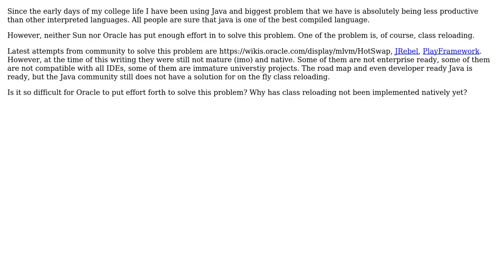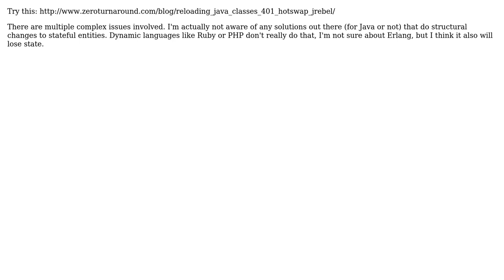Software Engineering: Hotswap and alternatives? (2 Solutions!!)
Software Engineering: Hotswap and alternatives?

With thanks & praise to God, and with thanks to the many people who have made this project possible! | Content (except music & images) licensed under CC BY-SA | Music | Images & others | With thanks to user Peter Lawrey user Ozgur user Jevgeni Kabanov user chepseskaf and the Stack Exchange Network Trademarks are property of their respective owners. You are responsible for your own actions.